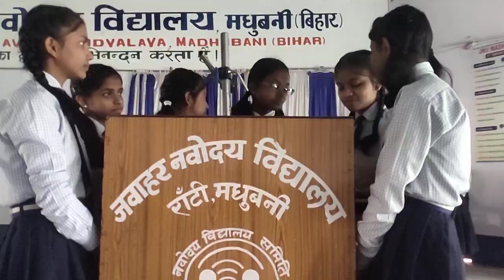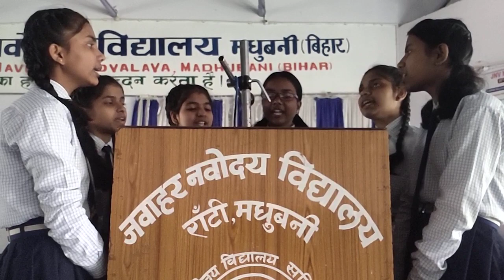Today's Morning Assembly. JNV Madhubani. Date:27/03/2023